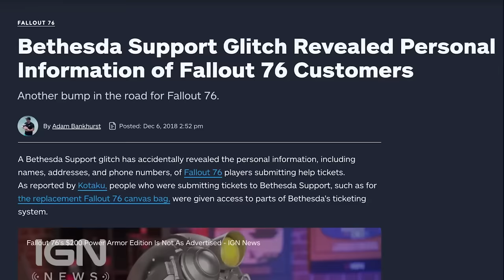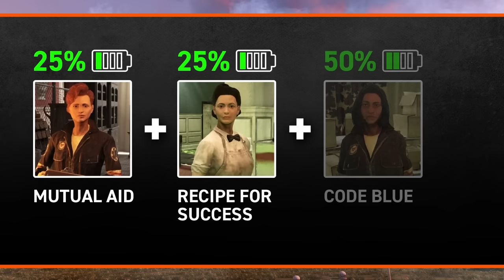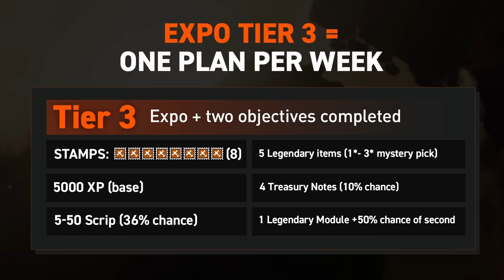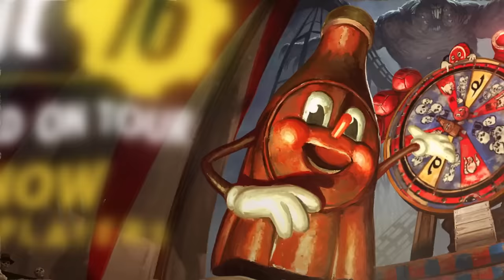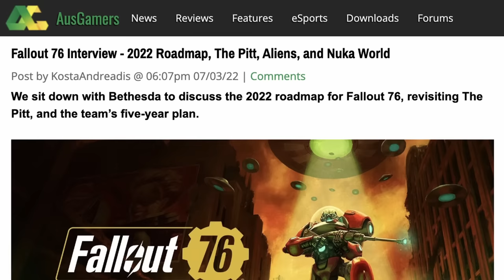Fallout 76 Review – FOUR YEARS Later | Is it Worth Playing in 2023?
Is Fallout 76 worth playing in 2023?

Join me as I take a look back at the past four years of Fallout 76's existence and analyse whether this game should be recommended to new players and if there is future content experienced players should be excited about!

TIMESTAMPS
00:00​ Introduction
01:00 Should New Players play Fallout 76?
05:35 2022 Content Review
10:25​ The Future of Fallout 76
13:54 Final Thoughts